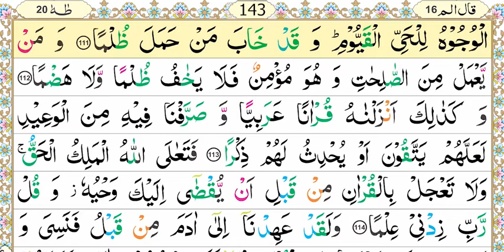Zia Ul Quran, Nazra Quran, Parah#16, Surah Ta-Ha